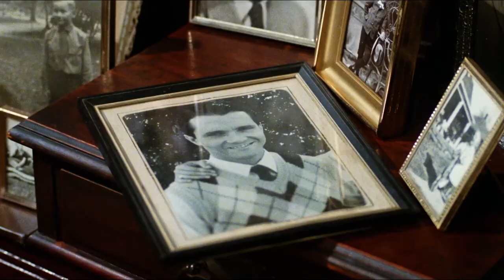Play Dead - Trailer (ab Juni 2023 auf silverline.tv)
Ein tierisch seltener Eighties-Horror-Streifen und der Debütfilm von Peter Wittman mit Stephanie Dunnam und Hollywood-Legende und The Munsters-Star Yvonne De Carlo in den Hauptrollen.

Das Beste aus Thriller, Action, Horror, Drama und Asiatischem Kino.